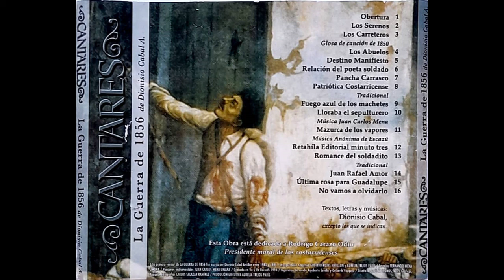Cantares - Lloraba el sepulturero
Textos, letras y músicas de Dionisio Cabal, excepto los siguientes:
- "Lloraba el sepulturero", con música de Juan Carlos Mena.